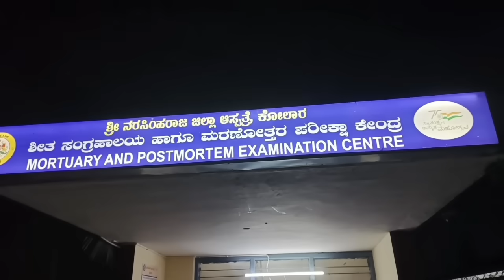KOLAR ME AEK AUR HAMILA AURAT KU JEHAZ KE LIYE M*AAR DIYA GAYA June 4, 2024